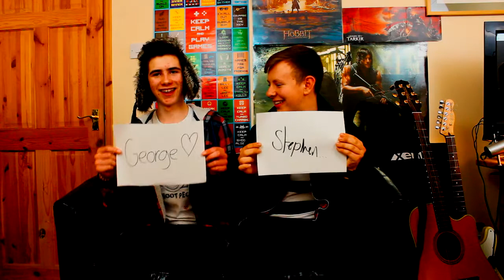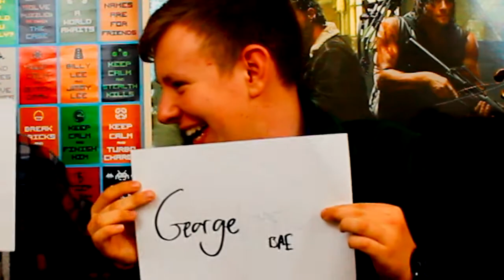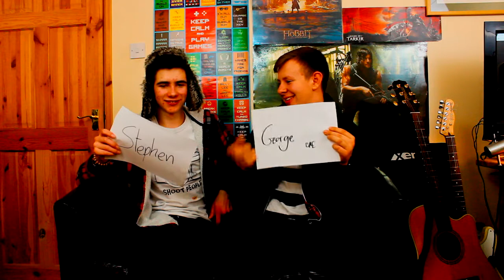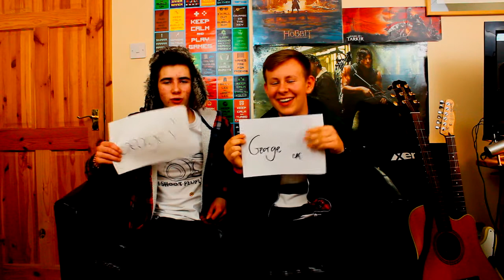Who is more likely to?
My friend Jethro